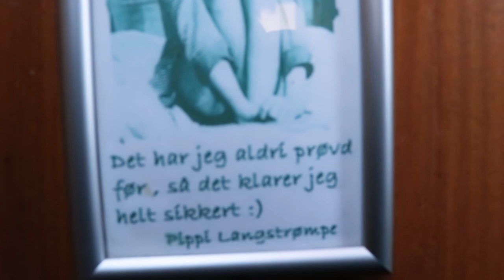Freedom on a boat (Danish)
Et interview med Katja som bor og sejler sammen med sin kat Mille på en Jeanneu Aguila 28 i de danske farvande.